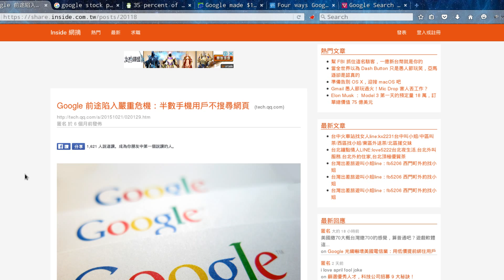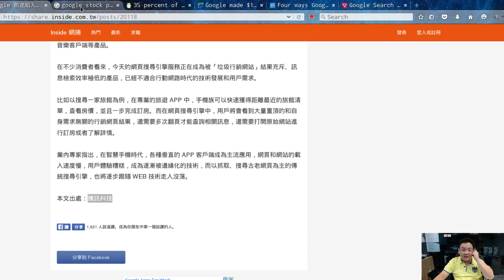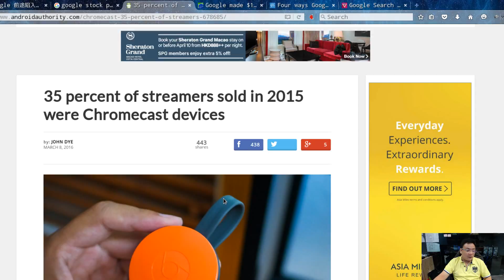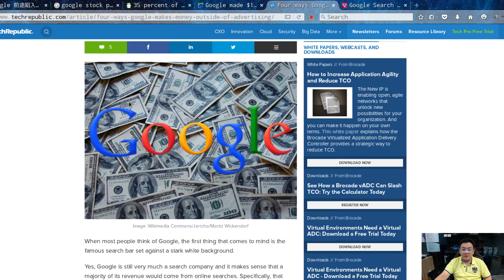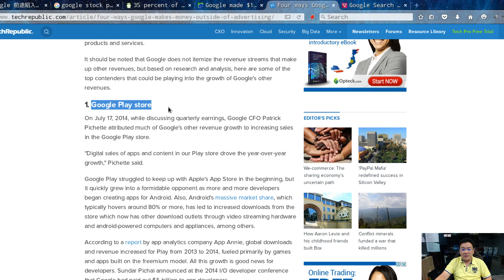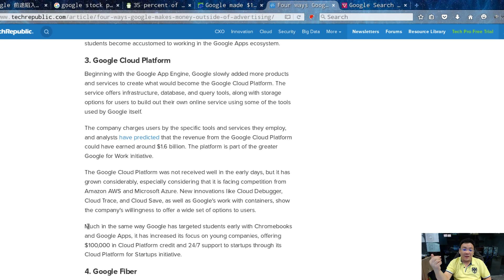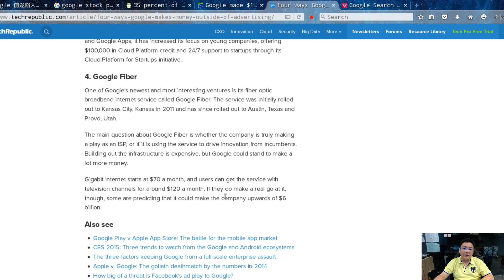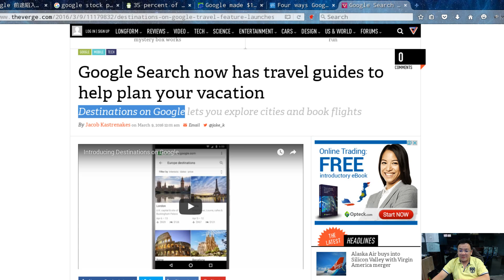Google前途陷入嚴重危機？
有一天，朋友send了一個link給我，問我怎麼看？

我去了那個link看一看，發現都是一些為了瀏覽量的網站。

看到最後才發現該文章是中國騰訊寫的，筆者的目的不難想象。

想知道我怎麼看Google的前途？給我十五分鐘，我跟大家分享我的看法。